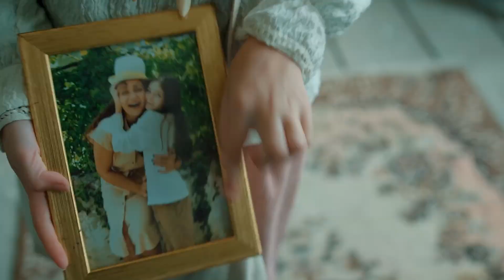Sırrını Biliyorum / Fragman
Battal Karslıoğlu’nun yönettiği ve Timur Acar, Didem Balçın, Reha Özcan ile Beren Gençalp’ın oynadığı Sırrını Biliyorum, 22 Mart 2024’de A90 Pictures dağıtımıyla Trio Pictures tarafından vizyona çıkarılıyor.
Hasta olan annesini iyileştirmek için gizemli bir adamla anlaşma yapan Nora’nın sıra dışı hikâyesi. Roza, beynindeki tümör sebebiyle zor zamanlar geçirmekte, uçarı bir çocuk olan Nora kendince annesini iyileştirmenin yollarını aramaktadır. Gizemli komşu Kenan ucuz barlarda illüzyon gösterisi yapan bir adamdır. Bütün amacı eski bir gazino şarkıcısı olan annesini alıp çok uzaklara gitmektir. Nora, annesi için Kenan’dan yardım ister.